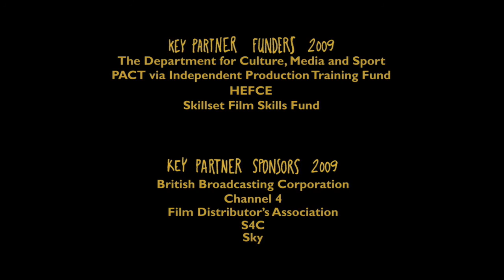The Henhouse-Contre la pluie et le froid, un renard affamé trouve abri dans un Café.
Contre la pluie et le froid, un renard affamé trouve abri dans un Café.

The Henhouse

7 ans, Amitié, Narratif